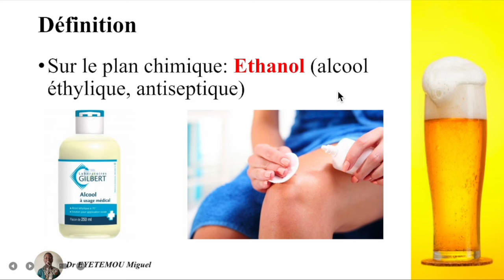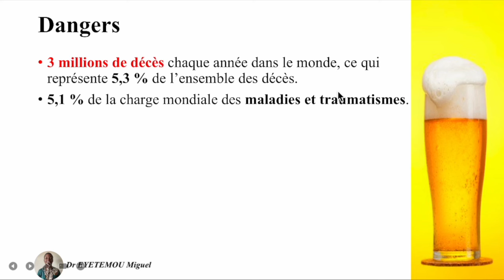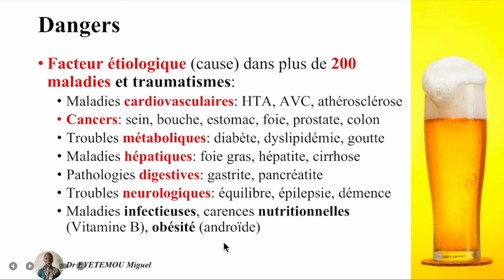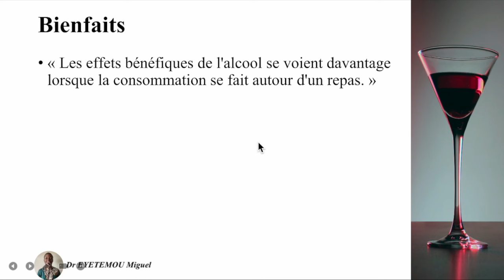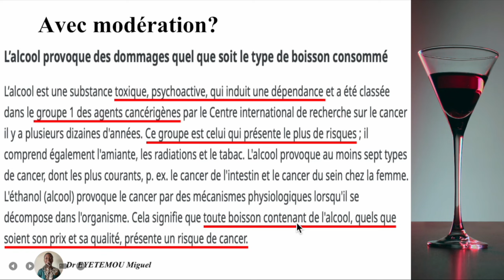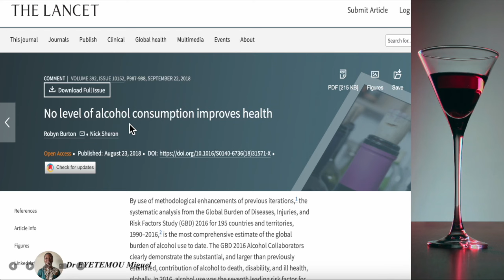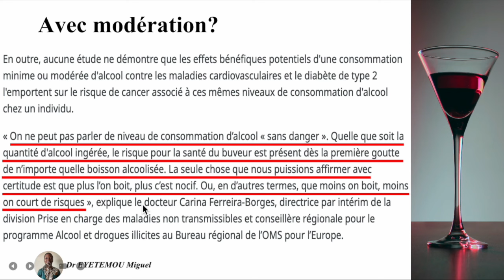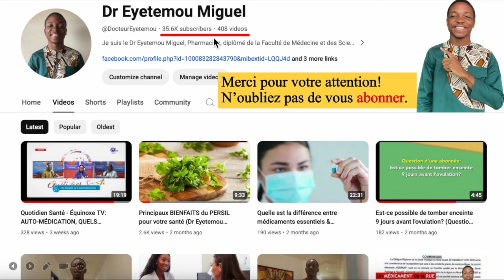Alcool: voici enfin la quantité que la science conseille à tous de boire! À PARTAGER AU MAX!!!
Ce que vous allez découvrir dans cette vidéo risque de vous bouleverser à vie!
Alcool: boire ou ne pas boire? Telle est la question. Et cette  question divise tant la société en général que la communauté scientifique en particulier. Certains prônent l'abstinence totale. D'autres se revendiquent de la modération dans la quantité et la fréquence. D'autres encore se livrent joyeusement à de véritables beuveries très arrosées sans vergogne, et parfois même, avec un peu de vantardise.
Dans cette vidéo, je vous invite à découvrir une nouvelle étude scientifique très robuste (certainement la plus robuste et fiable de toutes les études sur l'alcool), qui nous indique avec clarté les effets de l'alcool sur la santé, et surtout, la quantité d'alcool minimale à consommer pour rester en bonne santé.